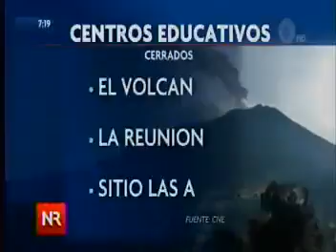Cierre de escuelas por erupciones en las cercanías del Volcán Turrialba TV6 02 mayo 2016